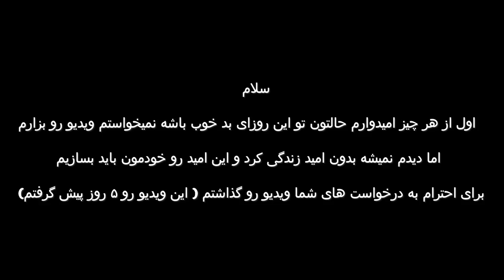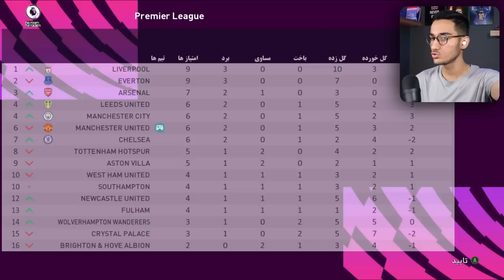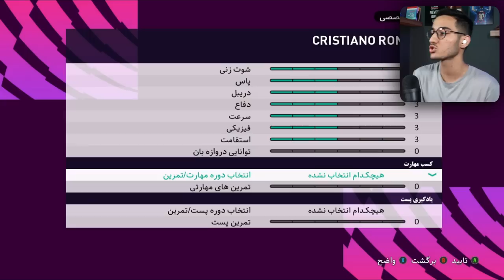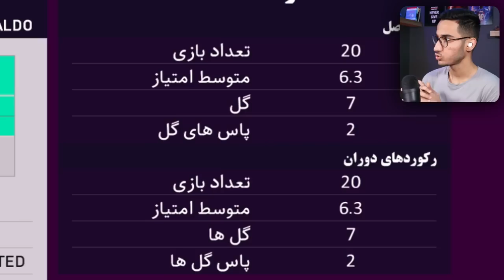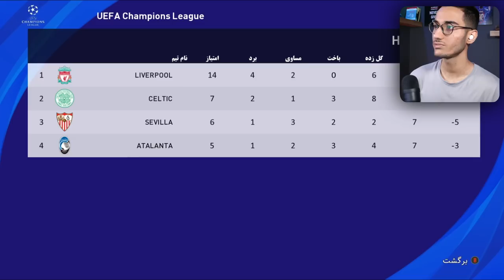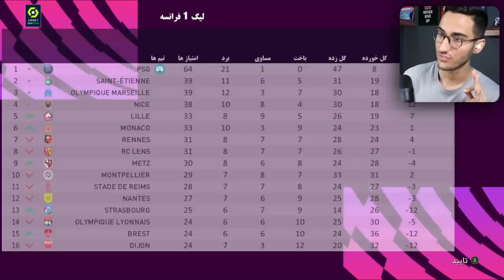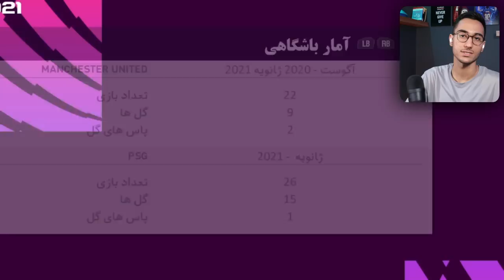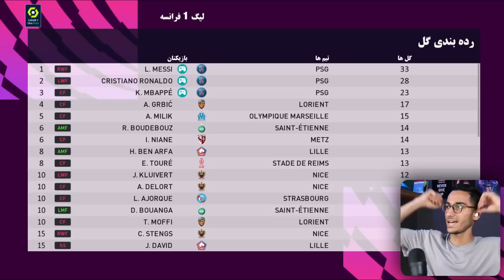نجات کریستیانو رونالدو از منچستریونایتد به دور دنیا در PES 21🤯🔥⚽️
نجات کریستیانو رونالدو از منچستریونایتد به دور دنیا در PES 21🤯🔥⚽️رونالدو ، نجات ، کریس رونالدو ، منچستریونایتد ، منچستر